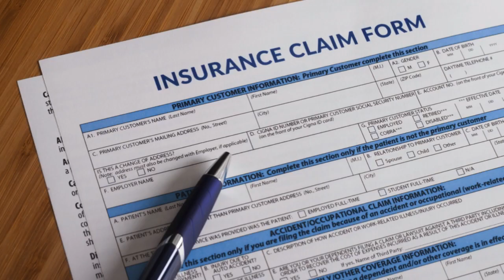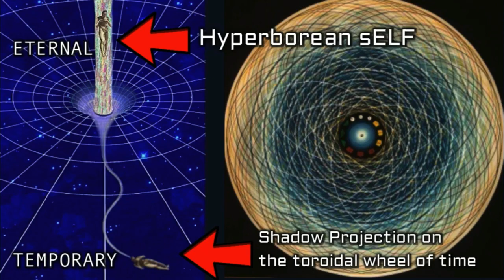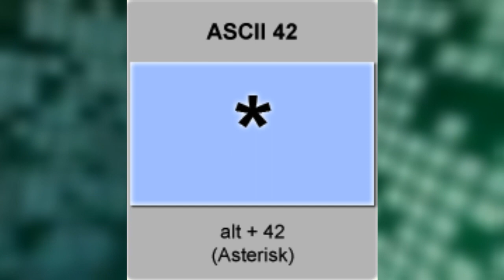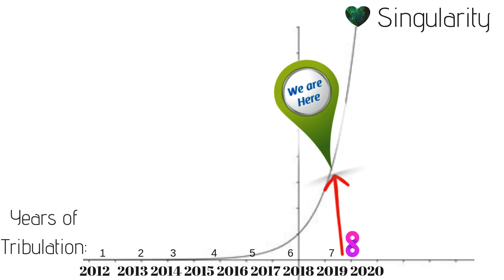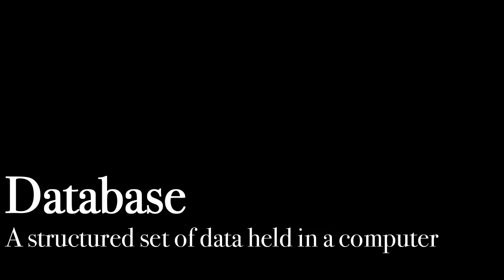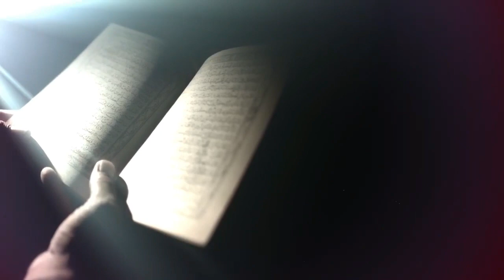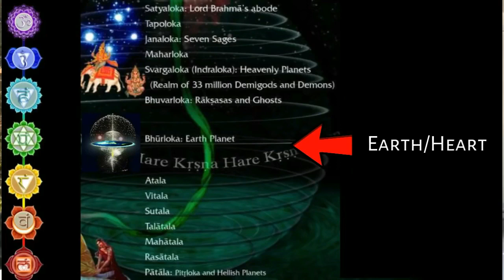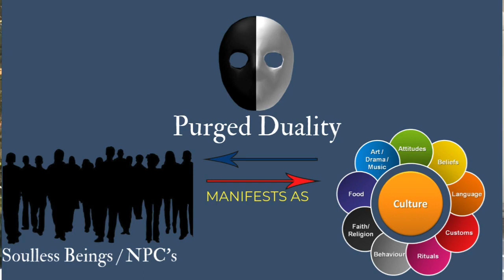The 3D Earth Program: Golden Cubes & the Number 42